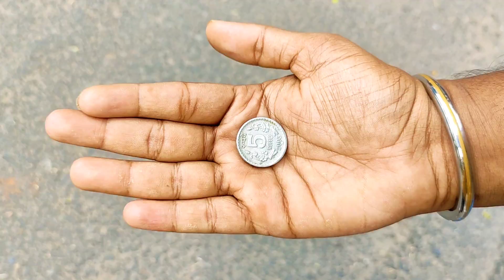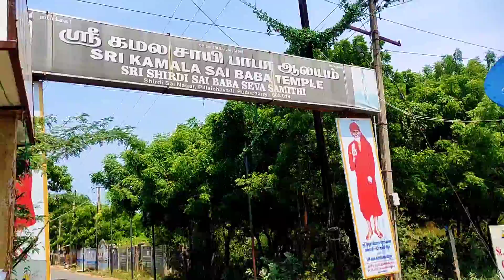24 HOURS ₹5RS SURVIVAL CHALLENGE..🤪 ( Went Bad!😰 )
24 HOURS ₹5RS SURVIVAL CHALLENGE..🤪
( Went Bad!😰 )

Hello friends, In this vlog, I am going to do a massive 24 hours of massive ₹5rs survival challenge..This is a very different and interesting challenge for me to do..For this challenge, I used only one five rupees coin  for the full 24 hours..This video will definitely gives you a lot more satisfaction and enjoy, so watch the full video without skip to know what are the very funny things that are happened during this challenge and most importantly I wanted to share this video with your friends and family..Stay tuned for more videos..Subscribe for more vlog videos..Thank You And Love You All!☺️♥️

Share Maximum with your Friends and Family😇